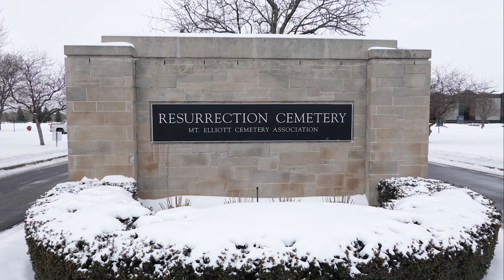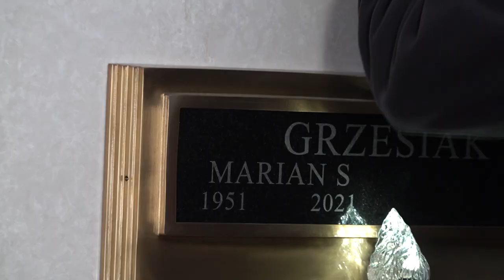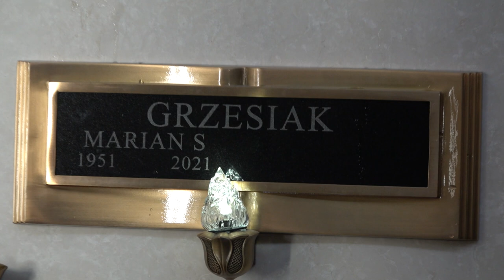In Loving Memory of Marian Grzesiak 2021 - movie.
Video captured from live broadcast of funeral ceremonies.
Camera operator and editing - Jozef Ledzinski.
Our Lady of Czestochowa - Sterling Heights,Michigan-USA.
Resurrection Cemetery.
In Loving Memory of Marian Grzesiak
February 15, 2021.
See you in Haven.
Do zobaczenia w Niebie.
God bless you for subscription.